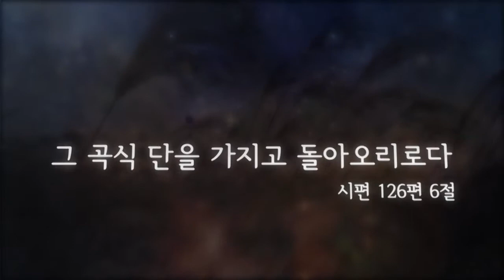전도축제2012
2012.11월.15일,16일 신용산교회

김은우선생님 제작